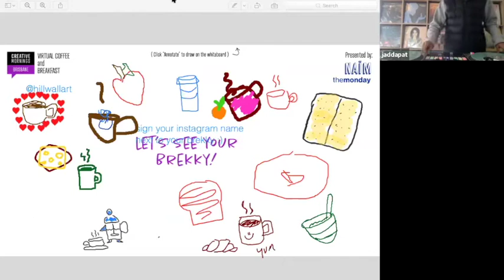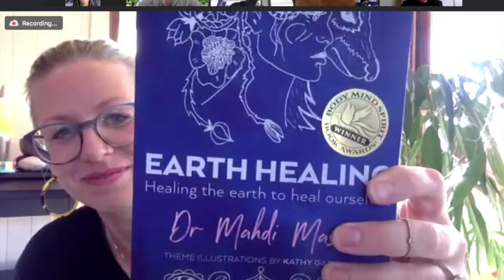Kathy Gardiner: Nature with Dr Mahdi Mason and Kathy Gardiner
Kathy Gardiner at CreativeMornings Brisbane, June 2020. Free events like this one are hosted every month in dozens of cities. Discover hundreds of talks from the world's creative community